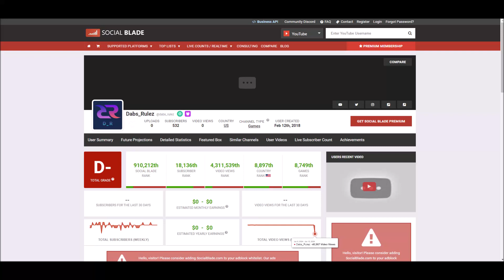has privated all videos on her YouTube channel, starting with January 2024.